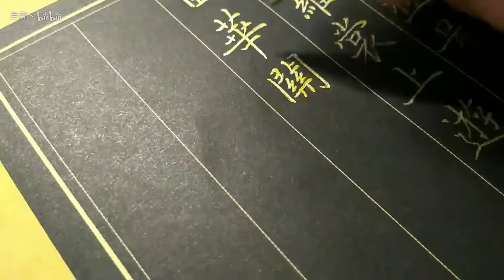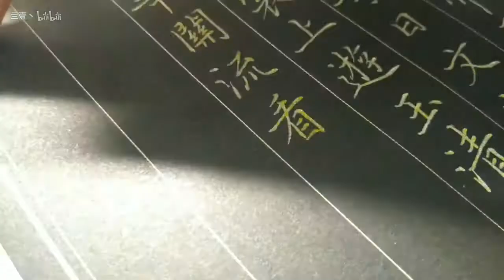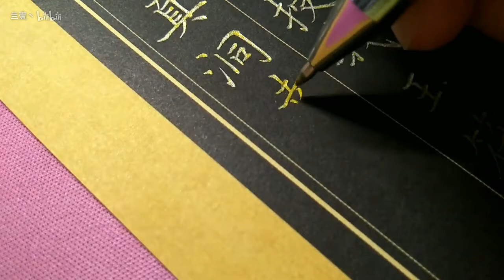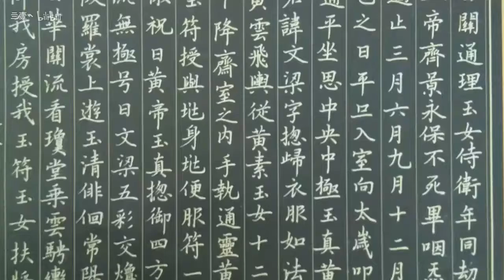【亖壹】灵飞经临习丨金闪闪的中性笔~表面练字实际唠嗑系列视频续更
在努力
练字日常的小片段~

微博：亖壹
字群见简介
以上，比心！